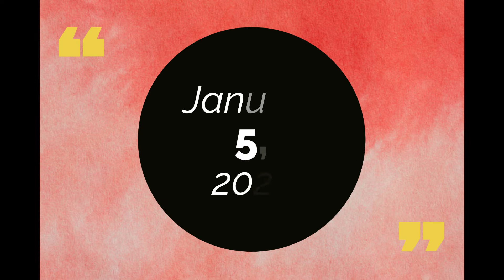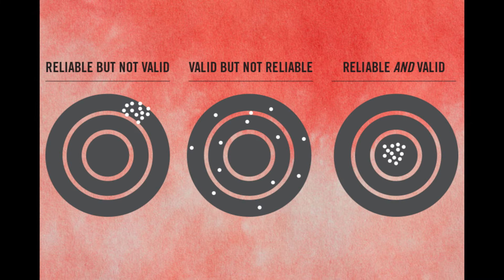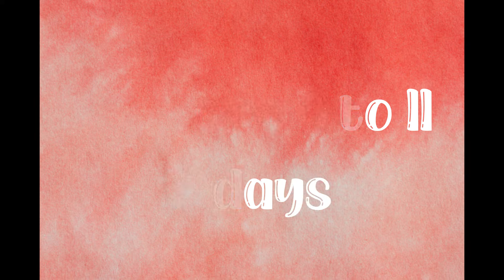KaBlooders Vlog20: I Got the Virus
Hello, KaBlooders! Alamin ang aking naging karanasan nung ako mag-positive sa Covid.